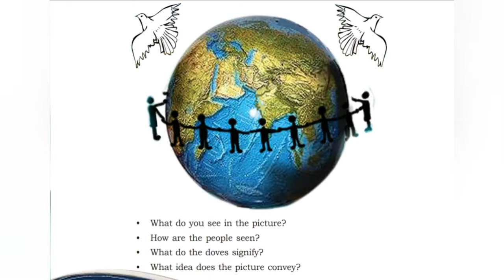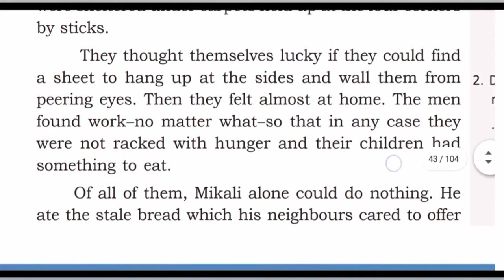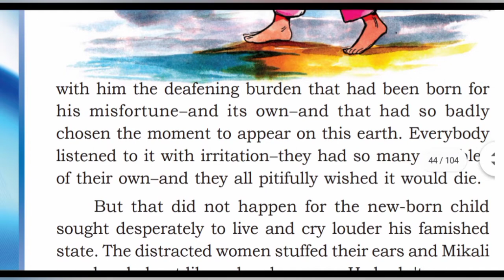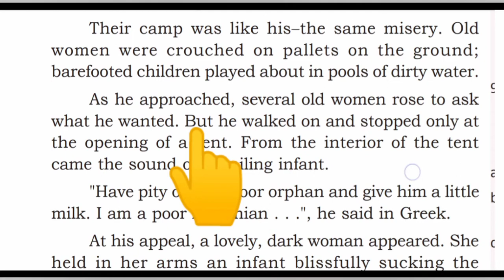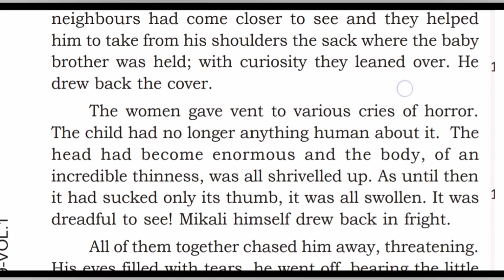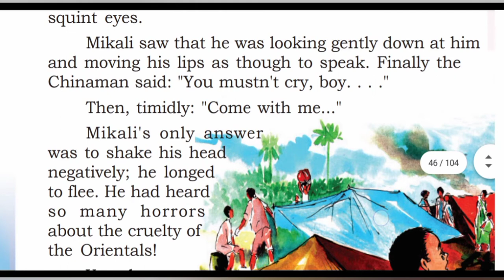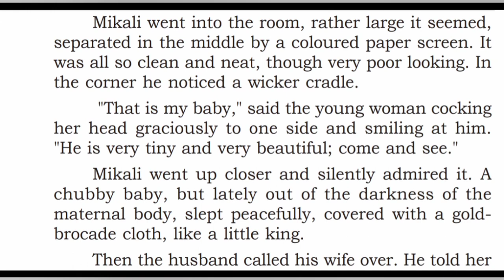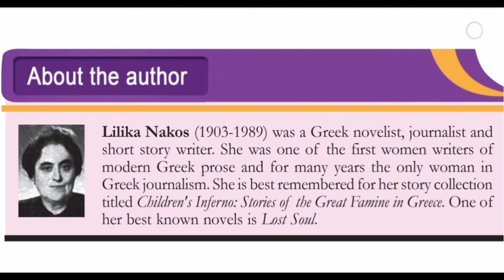Maternity by Lilika Nakos: 9th English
'Maternity,' a story by Lilika Nakos provided in grade 9 English Textbook explained with proper malayalam translation and footnotes. The story depicts the plight of a teenager and his newborn baby brother in an Armenian  refugee camp, who had lost their mother after the delivery. The story throws light upon the divinity of brotherhood and fraternity when another lady offers her breast milk to the famished child.